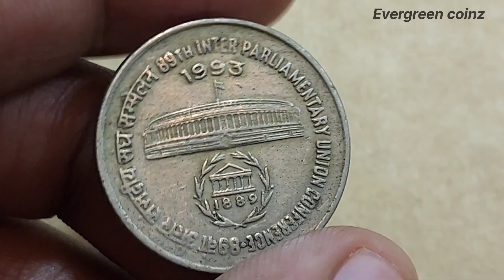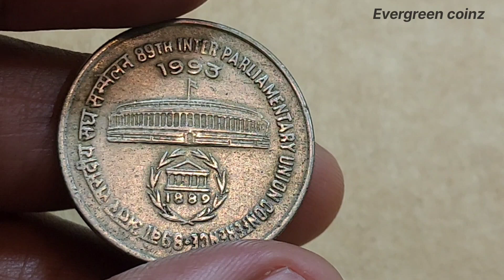ఇప్పుడు ఈ Coin విలువ ఎంత? || 89th INTER PARLIAMENTARY UNION CONFERENCE Commemorative One Rupee Coin.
3) ఇప్పుడు ఈ Coin విలువ ఎంత? || 15 Years Of I.C.D.S Commemorative One Rupee Coin || Evergreen coinz.

4) ఇప్పుడు ఈ Coin విలువ ఎంత? || CARE FOR THE GIRL CHILD (SAARC YEAR) Commemorative One Rupee Coin Value

7) జవహర్ లాల్ నెహ్రూ Centenary 1989 Commemorative One Rupee Coin Value || ఇప్పుడు ఈ Coin విలువ ఎంత?

8) ఇప్పుడు ఈ Coin విలువ ఎంత? || Food And Nutrition (F.A.O SERIES) Commemorative One Rupee Coin Value.

9) ఇప్పుడు ఈ Coin విలువ ఎంత? || Food For The Future (F.A.O SERIES) Commemorative One Rupee Coin Value

10) ఇప్పుడు ఈ Coin విలువ ఎంత? || Food And Environment (F.A.O SERIES) Commemorative One Rupee Coin Value.

11) ఇప్పుడు ఈ Coin విలువ ఎంత? | Rainfed farming (F.A.O SERIES) Commemorative One Rupee Coin Full Details

12) ఇప్పుడు ఈ Coin విలువ ఎంత? | Small Farmers (F.A.O SERIES) Commemorative One Rupee Coin Full Details.

13) ఈ Coin మీ దగ్గర ఉంటే 50,000/- Rs ఉన్నట్లే.. || INTERNATIONAL YOUTH YEAR Commemorative One Rupee Coin.

15) జవహర్ లాల్ నెహ్రూ గారి One Rupee Coin ఇప్పుడు ఎంత value చేస్తుంది? | Commemorative coin | coin price